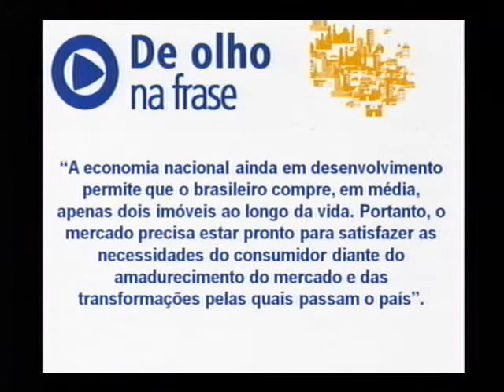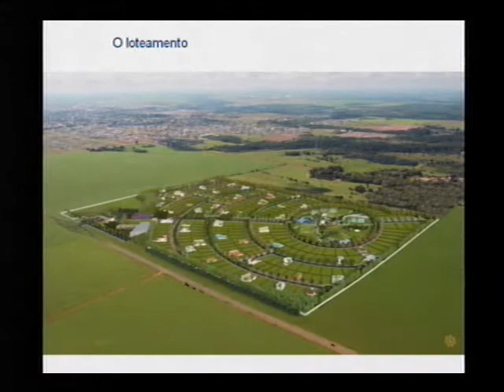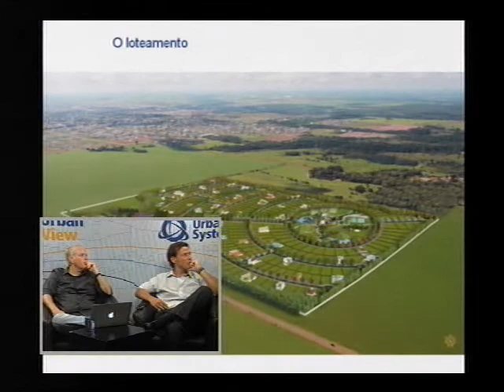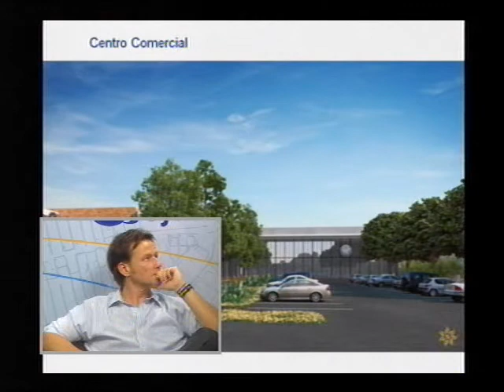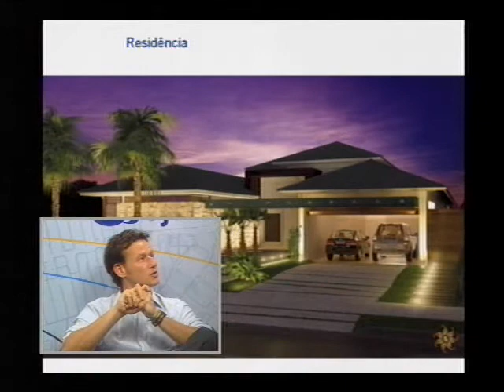Rafael Nogueira - 02/10 - Urban View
Loteamentos: como anda este segmento do mercado imobiliário?

Faz tempo que o mercado imobiliário superou a fase de criar um produto a partir do "achômetro" e simplesmente oferecê-lo ao mercado. Atualmente, as necessidades de quem planeja, constrói e vende tornaram-se muito mais sofisticadas, em função de fatores como a concorrência de mercado, o aquecimento econômico e o amadurecimento do consumidor. Com o mercado de loteamentos não foi diferente. Novos players e mercados até então inexplorados entram na equação, gerando novos gaps e oportunidades para quem trabalha com este tipo de desenvolvimento imobiliário.

Veja também nesta edição:
- O que mudou nesse mercado nos últimos tempos?
- Quais são - e onde são - as apostas dos players do setor?
- Quais são as particularidades dos novos produtos que estão surgindo?

O perfil do nosso entrevistado: Rafael Nogueira é administrador de empresas formado pela FAAP. Criou a Benterra Incorporação Imobiliária em 2006.